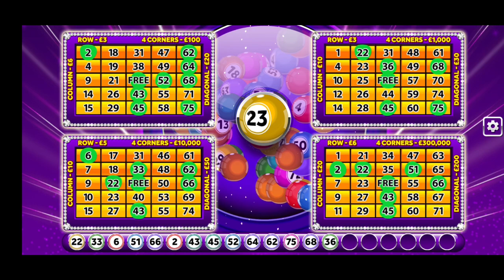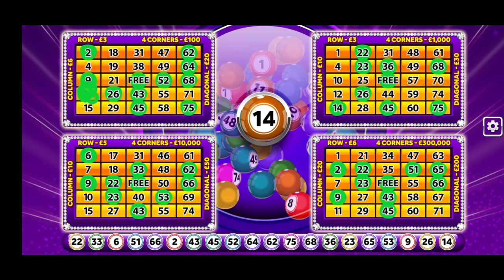Online scratchcard from National Lottery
I am using Real Money, Playing for Real and Buying, NOT Trying!

Looking for Gift for Christmas ??
Watch following option for best Christmas Gifts
For Children Gifts::
For Household Gifts::
For Jewellery Gifts::